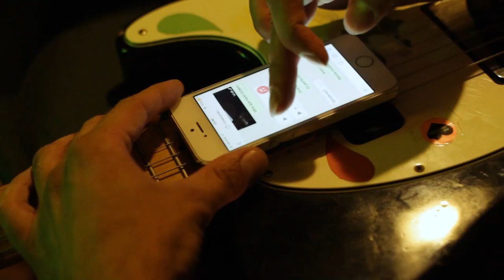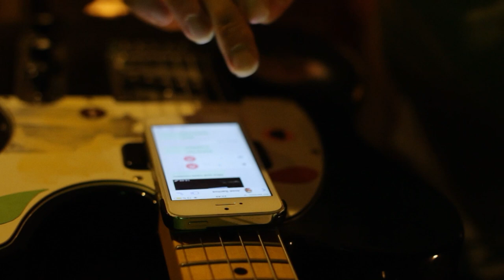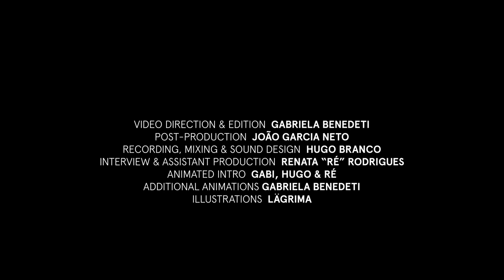Transmissions from Down Below #5 ft. J. SASSO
Although one may argue that J. Sasso wasn't born or hasn't lived in Aveiro, the fact is that the Spanish artist keeps a tight connection with the salty town. And we too keep a very special place for him in this video series and in our hearts.

Having concluded several arts residencies at VIC with Florito, his faithful dog, J. Sasso lives and works in Valladolid, where he creates amazing visual artworks and runs a really cool arts & music venue called Studio Hijo. Together with designer nayara Siler, he is responsible for most VIC NIC's record covers to date. All the animations developed for the "Transmissions From Down Below" series were also based on his original collage works.

Moreover, he is a talented, deep and exploratory musician, and we're happy and proud to have him here with us.

LISTEN TO J. SASSO

* CREDITS  *

Starring: J. SASSO

Video Direction & Edition:   @gabibenedeti
Interview & Assistant Production: Renata "Ré" Rodrigues
Recording, Mixing & Sound Design: Hugo Branco
Post Production: João Garcia Neto   @joaocianeto
Opening Animation: Gabi, Hugo & Ré
Additional Animations: Gabriela Benedeti
Illustrations: Lägrima

With the Support of: Aveiro 2024,  @aveiroartshouse  , República Portuguesa - Cultura
Media Partners:  @canal180  ,  @Viralagenda